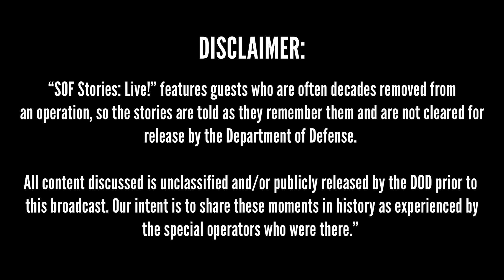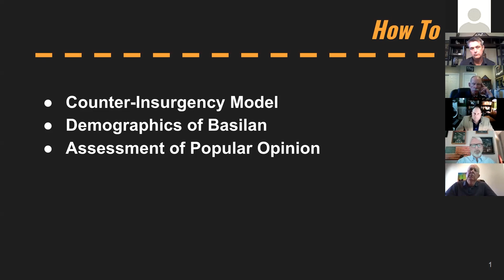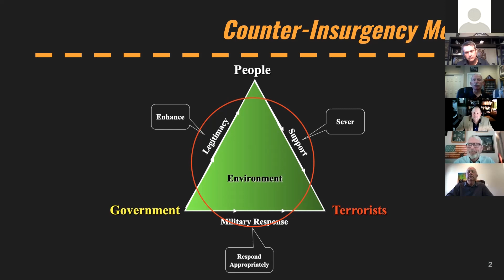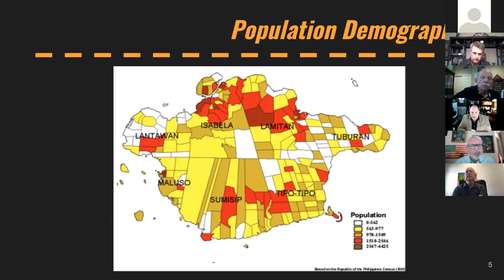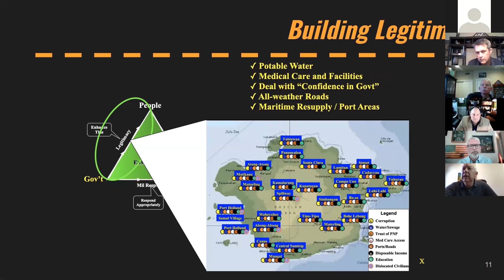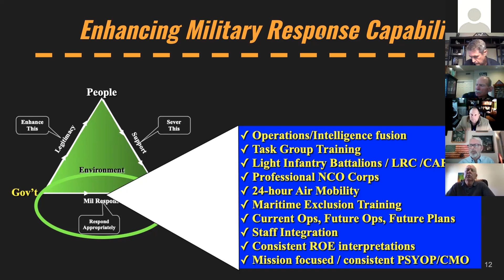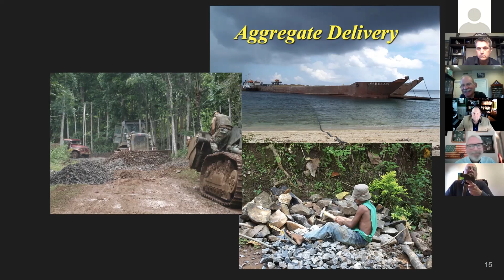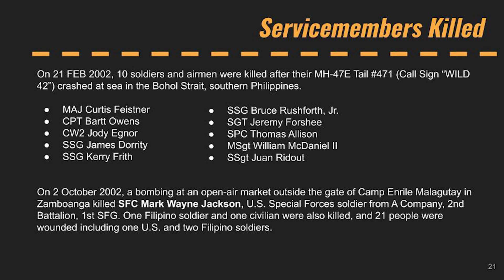SOCPAC JTF 510 [SOF Stories: Live!]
Joint Task Force (JTF)-510 was activated by PACOM to plan and prepare to implement the first phase of Operation Freedom Eagle as part of Exercise Balikatan 02-1 in 2002. Operation Freedom Eagle was a plan first to conduct a combined unconventional-warfare campaign against terrorism in the Philippines and later to advise and assist the Armed Forces of the Philippines in internal defense and development. Hear about the actions and lessons learned from men who were there in this "SOF Story: Live!"

Moderator: Mike Bosco, SGM(R), U.S. Army
Speakers: David Fridovich, LTG(R), U.S. Army, Donald "Donny" Wurster, Lt Gen(R), U.S. Air Force, Donald Sikorski, CW3(R), U.S. Army